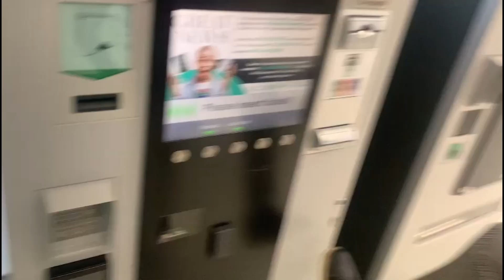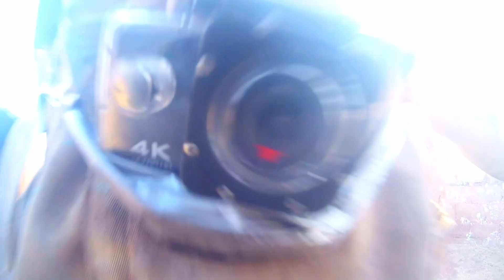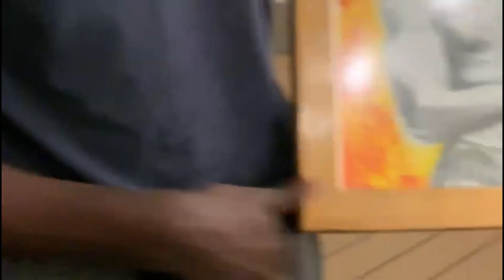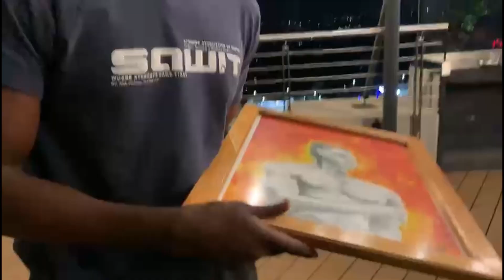I Gave My Friend An Artwork Worth 6900$ lol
Totally not clickbate lol ;) Totally worth every second making the artwork

follow all of these for a cookie